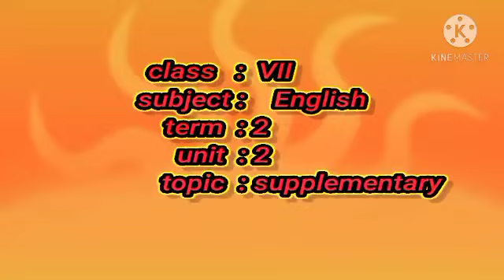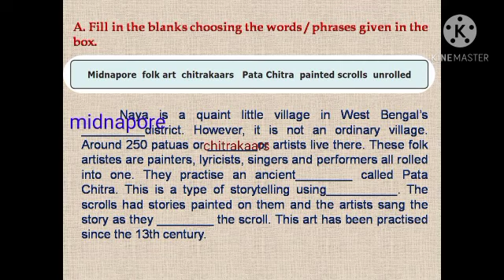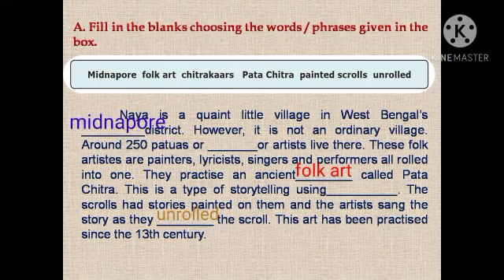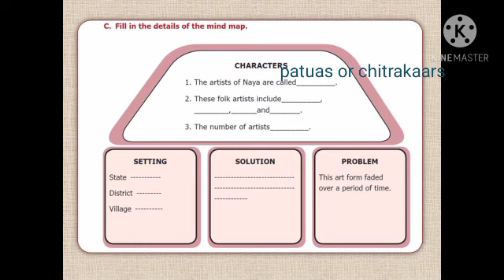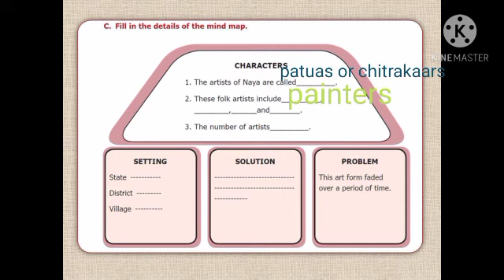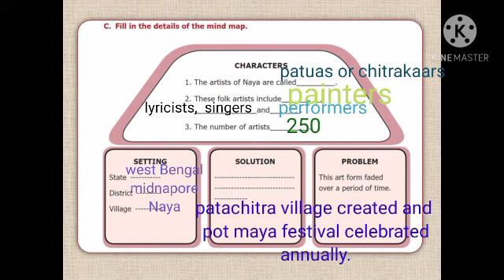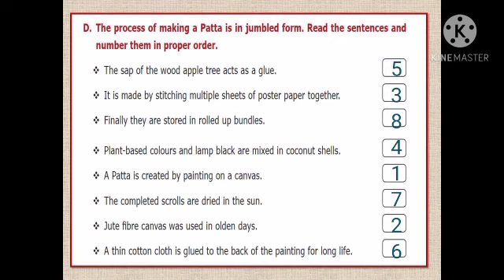Class - 7 unit - 2 term 2 NAYA - the home of chitrakaars Bookback exercises 🌸💐